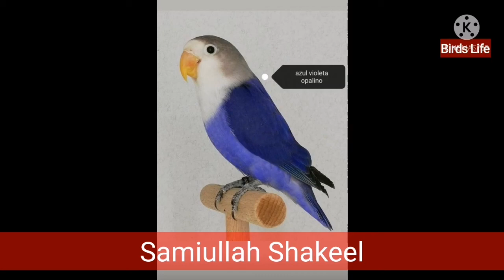Violet Blue Opaline Fisher Parrot Free Flight and Happy Music for relaxation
my fisher parrot chick Violeto is having a fun day with other kids